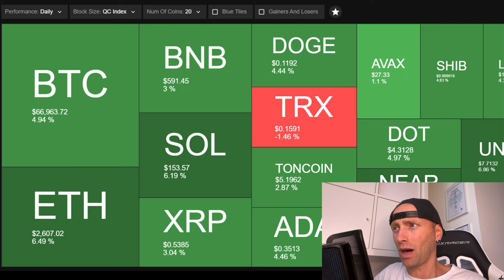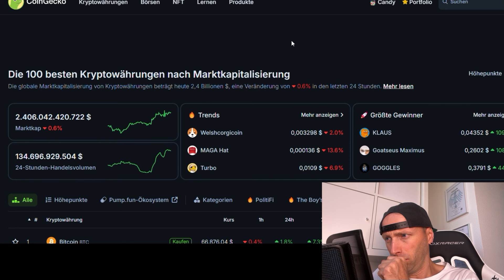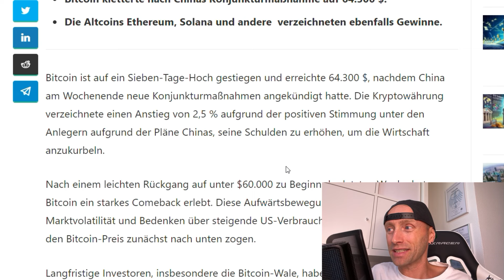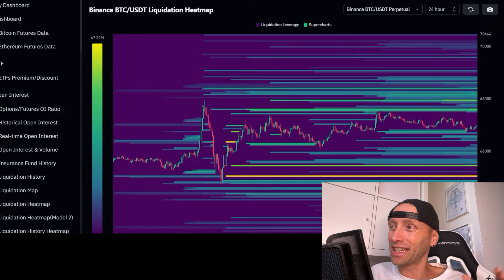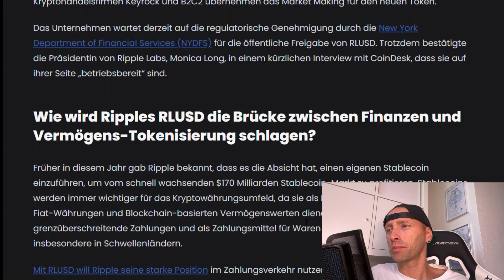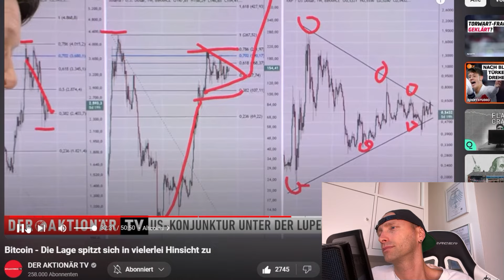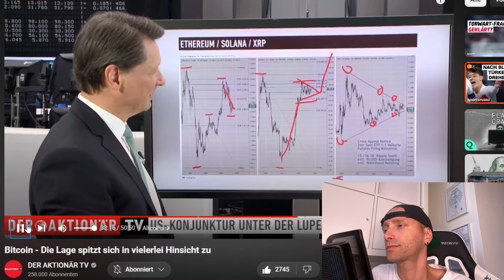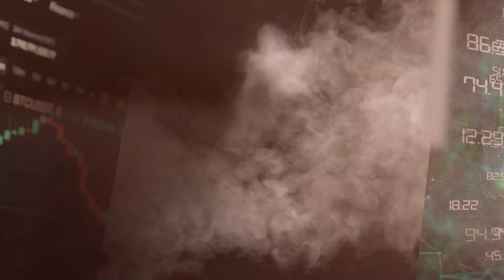XRP NEWS💥BREAKING💥SWELL NEWS: ,,RLUSD KOMMT"❗Frankfurter Börse Optimistisch! KRYPTO NEWS MICA UPDATE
💥KRYPTO-BÖRSEN-2024💥

*✅Pionex Börse: Grid Trading BOT & ChatGPT ✅

❌PARTNERSCHAFTL. ANFRAGEN❌

❌SOCIAL MEDIA❌

Wenn dir das Video gefallen hat, lass gerne ein 👍,Kommentar & Abo da❗❗ Danke❗❗

❌HASHTAGS❌

❌WERBUNG & PARTNER

Timestamp:

00:00 Themen & Intro
01:11 Bitcoin: Steuert der BTC-Kurs nun endlich gen Allzeithoch?
04:20 Trump-Projekt sammelt 5 Millionen US-Dollar in erster Stunde ein!
05:09 MiCa-Verordnung tritt zum 1. Januar 2025 in Kraft!
09:09 XRP NEWS: Nächster Ripple-ETF-Antrag!
09:21 Ripple Swell Konferenz: RLUSD nur noch Zustimmung❗
12:00 Ripple (XRP): Kein Momentum! Macht XRP überhaupt noch Sinn?
12:42 @der.aktionaer XRP NEWS, Die Lange spitzt sich zu...
17:22 Danke & Outro

Bitcoin
Kryptowährung
Blockchain
Bitcoin kaufen
Bitcoin Kurs
Bitcoin Handel
Bitcoin Wallet
Bitcoin investieren
Bitcoin Mining
Bitcoin Preis

Bitcoin für Anfänger
Bitcoin Transaktionsgebühren
Bitcoin und Ethereum Unterschiede
Bitcoin vs. Altcoins
Bitcoin Sicherheit
Bitcoin Regulierungen
Bitcoin in Deutschland kaufen

Digitale Währung
Dezentrale Finanzen (DeFi)
Peer-to-Peer-Zahlung
Krypto-Handel
Satoshi Nakamoto
Kryptowährungsbörse

Wie funktioniert Bitcoin?
Beste Bitcoin Wallets
Wie kaufe ich Bitcoin?
Bitcoin sicher aufbewahren
Bitcoin Kurs Prognose 2024
Vorteile von Bitcoin gegenüber Fiatwährungen
Bitcoin steuerfrei verkaufen
Bitcoin als Zahlungsmittel akzeptieren

beste deutsche krypto youtuber

Kryptowährungen
Kryptowährungen 2024
Kryptowährungen für Anfänger
Kryptowährungen News

Bingx tutorial
bingx dutsch erklärt
deutscher krypto youtuber
youtuber